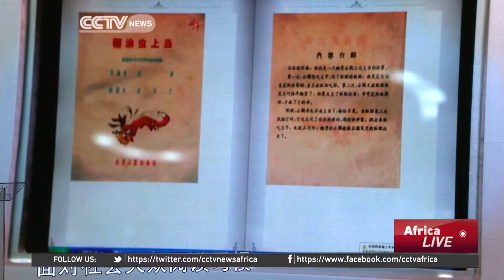World reading day: National Library of China promotes great books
Thursday marks World Reading Day. It was established 20 years ago by UNESCO to promote reading, publishing and copyright awareness. The National Library of China in Beijing is taking part by handing out awards for exceptional books and launching a new online class open to the public. CCTV's Stanley Lee tells us more